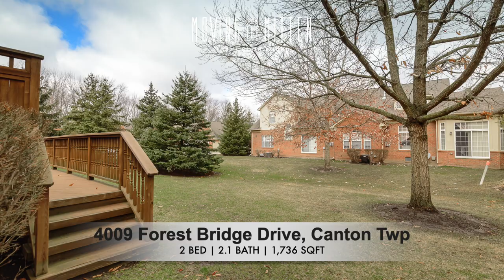4009 Forest Bridge Drive, Canton Twp - New Moving The Mitten Listing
𝗚𝗢𝗥𝗚𝗘𝗢𝗨𝗦 𝗖𝗔𝗣𝗘 𝗖𝗢𝗗 𝗖𝗢𝗡𝗗𝗢 𝗪/ 𝗣𝗥𝗜𝗩𝗔𝗧𝗘 𝗧𝗥𝗘𝗫 𝗗𝗘𝗖𝗞, 𝗖𝗢𝗠𝗠𝗨𝗡𝗜𝗧𝗬 𝗣𝗢𝗢𝗟 & 𝗖𝗟𝗨𝗕𝗛𝗢𝗨𝗦𝗘! 𝗦𝗧𝗨𝗡𝗡𝗜𝗡𝗚 𝗛𝗔𝗥𝗗𝗪𝗢𝗢𝗗 𝗙𝗟𝗢𝗢𝗥𝗦 𝗧𝗛𝗥𝗢𝗨𝗚𝗛𝗢𝗨𝗧 & 𝗖𝗔𝗧𝗛𝗘𝗗𝗥𝗔𝗟 𝗖𝗘𝗜𝗟𝗜𝗡𝗚𝗦! 𝗦𝗣𝗔𝗖𝗜𝗢𝗨𝗦 𝗟𝗜𝗩𝗜𝗡𝗚 𝗥𝗢𝗢𝗠 𝗪/ 𝗚𝗔𝗦 𝗙𝗜𝗥𝗘𝗣𝗟𝗔𝗖𝗘 & 𝗗𝗢𝗢𝗥𝗪𝗔𝗟𝗟 𝗧𝗢 𝗢𝗩𝗘𝗥𝗦𝗜𝗭𝗘𝗗 𝗕𝗔𝗖𝗞𝗬𝗔𝗥𝗗 𝗗𝗘𝗖𝗞! 𝗟𝗜𝗩𝗜𝗡𝗚 𝗥𝗢𝗢𝗠 𝗜𝗦 𝗢𝗣𝗘𝗡 𝗧𝗢 𝗧𝗛𝗘 𝗙𝗢𝗥𝗠𝗔𝗟 𝗗𝗜𝗡𝗜𝗡𝗚 𝗔𝗥𝗘𝗔 𝗪/ 𝗗𝗥𝗬 𝗕𝗔𝗥! 𝗕𝗘𝗔𝗨𝗧𝗜𝗙𝗨𝗟 𝗞𝗜𝗧𝗖𝗛𝗘𝗡 𝗪/ 𝗖𝗛𝗘𝗥𝗥𝗬 𝗖𝗔𝗕𝗜𝗡𝗘𝗧𝗦 & 𝗦𝗧𝗔𝗜𝗡𝗟𝗘𝗦𝗦 𝗦𝗧𝗘𝗘𝗟 𝗔𝗣𝗣𝗟𝗜𝗔𝗡𝗖𝗘𝗦! 𝗠𝗔𝗜𝗡 𝗙𝗟𝗢𝗢𝗥 𝗣𝗥𝗜𝗠𝗔𝗥𝗬 𝗕𝗘𝗗𝗥𝗢𝗢𝗠 𝗪/ 𝗛𝗜𝗦 & 𝗛𝗘𝗥 𝗖𝗟𝗢𝗦𝗘𝗧𝗦 & 𝗔𝗡 𝗘𝗡 𝗦𝗨𝗜𝗧𝗘 𝗕𝗔𝗧𝗛, 𝗪𝗛𝗜𝗖𝗛 𝗜𝗡𝗖𝗟𝗨𝗗𝗘𝗦 𝗗𝗨𝗔𝗟 𝗦𝗜𝗡𝗞𝗦, 𝗦𝗢𝗔𝗞𝗜𝗡𝗚 𝗧𝗨𝗕 & 𝗔𝗡 𝗢𝗩𝗘𝗥𝗦𝗜𝗭𝗘𝗗 𝗧𝗜𝗟𝗘𝗗 𝗦𝗛𝗢𝗪𝗘𝗥. 𝗖𝗢𝗡𝗩𝗘𝗡𝗜𝗘𝗡𝗧 𝗠𝗔𝗜𝗡 𝗙𝗟𝗢𝗢𝗥 𝗟𝗔𝗨𝗡𝗗𝗥𝗬 & 𝗣𝗢𝗪𝗗𝗘𝗥 𝗥𝗢𝗢𝗠! 𝗨𝗣𝗦𝗧𝗔𝗜𝗥𝗦 𝗢𝗙𝗙𝗘𝗥𝗦 𝗔 𝗦𝗣𝗔𝗖𝗜𝗢𝗨𝗦 𝗚𝗨𝗘𝗦𝗧 𝗥𝗢𝗢𝗠, 𝗙𝗨𝗟𝗟 𝗕𝗔𝗧𝗛 & 𝗟𝗢𝗙𝗧 𝗔𝗥𝗘𝗔. 𝗦𝗣𝗔𝗖𝗜𝗢𝗨𝗦 𝗕𝗔𝗦𝗘𝗠𝗘𝗡𝗧 𝗪/ 𝗔𝗡 𝗘𝗚𝗥𝗘𝗦𝗦 𝗪𝗜𝗡𝗗𝗢𝗪 & 𝗦𝗧𝗢𝗥𝗔𝗚𝗘 𝗚𝗔𝗟𝗢𝗥𝗘!

📍 Canton Township
🛏 2 Beds 🛁 2.1 Bath 📐1,736 Sqft. 🚘 2 Car 🌊 Com. Pool
🎉 Open House: Saturday, March 4th, 12-2pm
‼️ Comment 𝗜𝗡𝗙𝗢 for PRICE / DETAILS / PHOTOS

Listed By Moving The Mitten Real Estate Group
📲1-800-NEW-HOME
💸1-800-NEW-LOAN • For financing and mortgage info Moving The Mitten Mortgage can help!